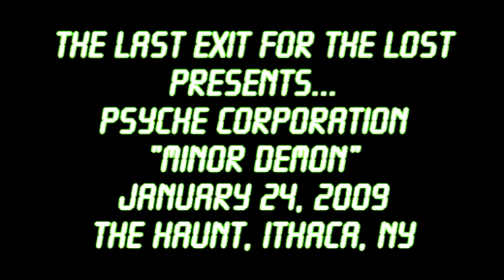Psyche Corporation - Minor Demon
The Last Exit for the Lost presents... Psyche Corporation performing Live at The Haunt, Ithaca, NY 01/24/10